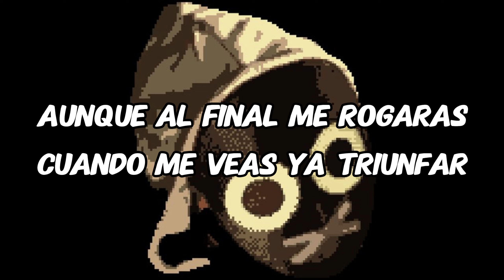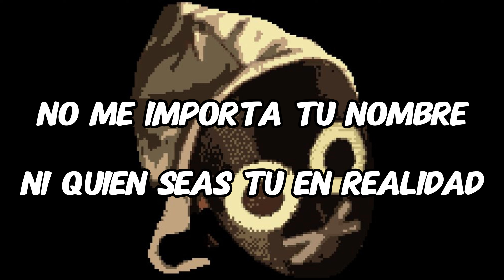Boywihuke-City of angel(COVER ESPAÑOL)LEVANTARSE UN 17(membresia agosto)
y aqui esta el cover de las votaciones de agosto